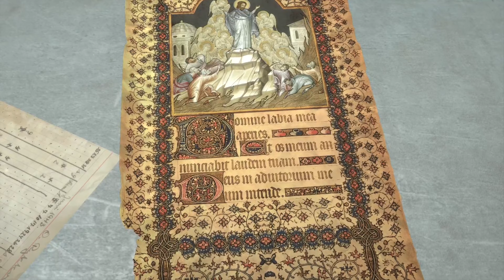TRAHISON - RISE OF THE TOMB RAIDER (XBOX)